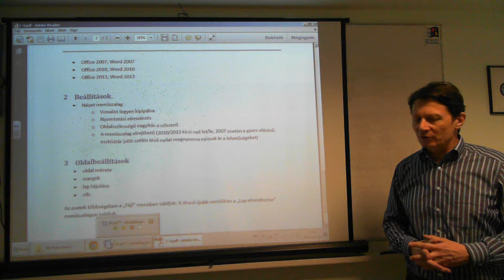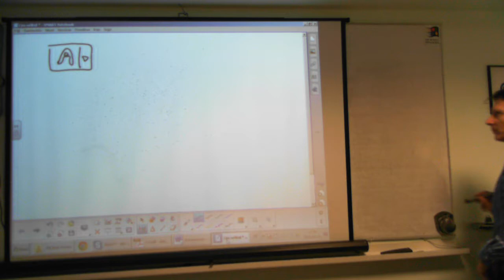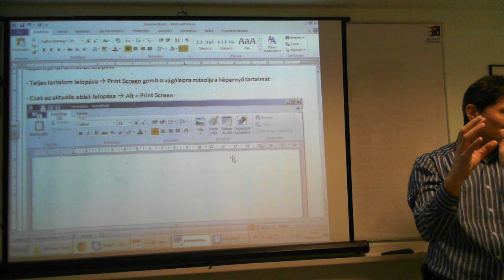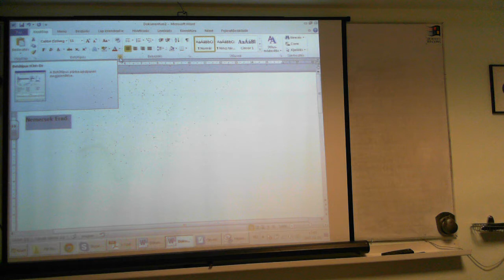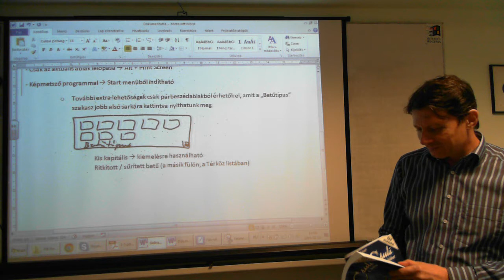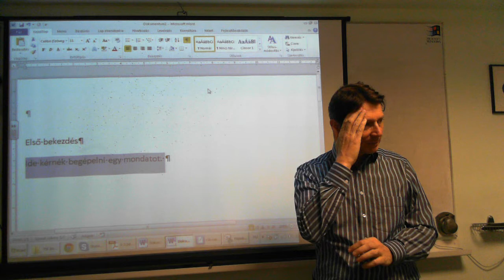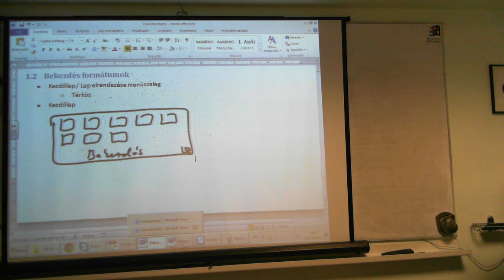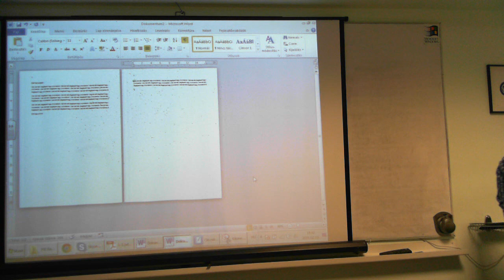PIK Basic 2-1 (2015.02.10) szünet előtt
1. Word formázások
1.1 Karakterformázások:
-szövegeffektusok,
-betűszín,
-kisbetű - nagybetű,
-formátum törlése,
-kis kapitális betű,
-ritkított betű,
-alapértelmezett karakterformátum,
NÉHÁNY TRÜKK
-a képernyő elemeinek szemléltetésre történő  felhasználása (képernyő teljes és aktuális ablak tartalmának lementése Print Screen gombbal, képmetsző használata),